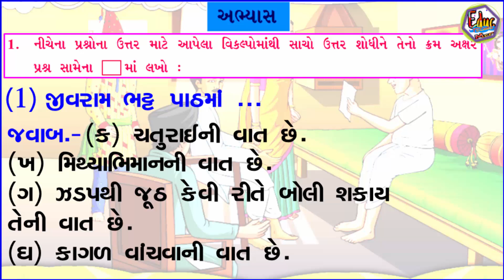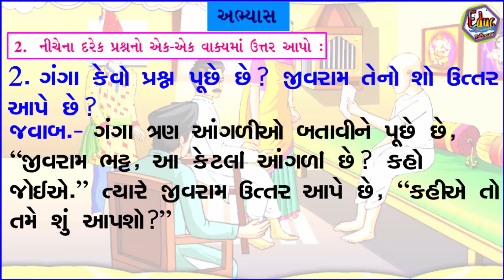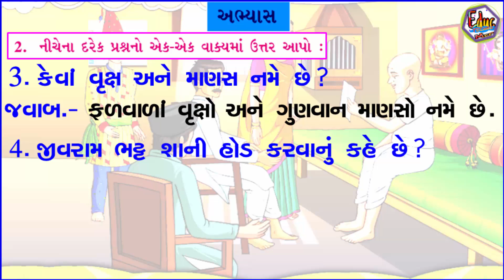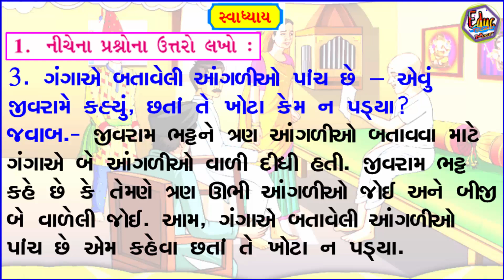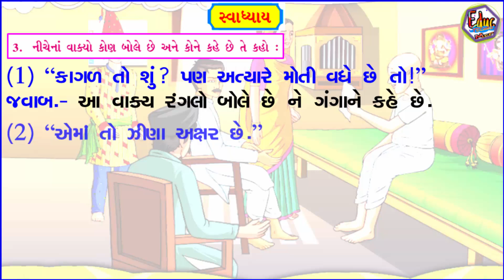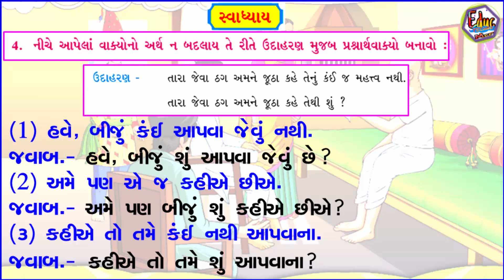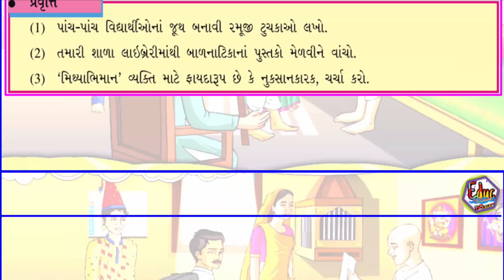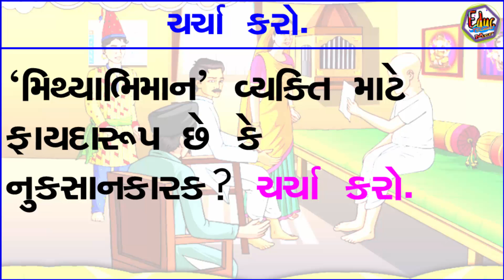STD 7 gujarati Sem 2 | CH 17 | જીવરામ ભટ્ટ સ્વાધ્યાય | Jivaram bhatt | Education in gujarati School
STD 7 gujarati Sem 2 | CH 17 | જીવરામ ભટ્ટ સ્વાધ્યાય | Jivaram bhatt | Education in gujarati School, GUJARATI | Educ Techno

STD-7 | Gujarati | CH-17 | જીવરામ ભટ્ટ, સ્વાધ્યાય વિડીયો ફોન્ટ સાથે...
Std-7 gujarati CH-17 ,Jivaram bhatt, swadhyay  School Education videos.
class 1 to 8 videos.